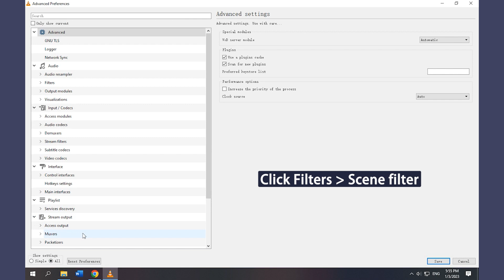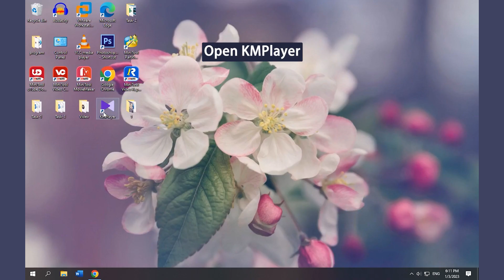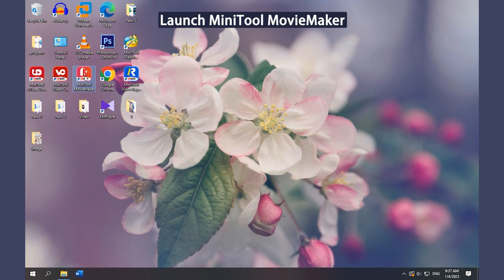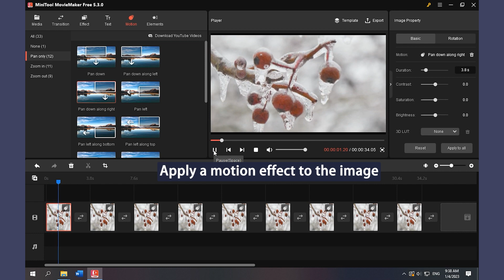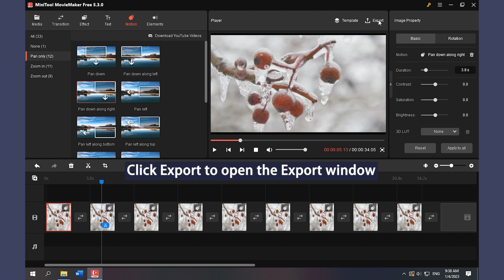How to Convert Video to Image Sequence and Vice Versa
It’s easy to capture still images from a video. This video teaches you how to convert video to image sequence and how to turn image sequence into a video on Windows 10/11.
Way 1. Convert Video to Image Sequence with VLC  0:12-0:58
Way 2. Convert Video to Image Sequence with KMPlayer  0:59-1:35
Way 3. Convert Video to Image Sequence with Ezgif  1:39-2:12
Way 4. Convert Video to Image Sequence with Online Converter  2:15-2:45
Tip: Convert Image Sequence to Video with MiniTool MovieMaker  2:50-4:11
To know more information about video to image sequence, please read this post